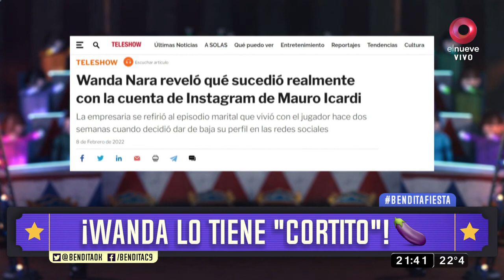¡Wanda lo tiene cortito a Mauro!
El Wanda Gate sigue acumulado capítulos. Esta vez se dispararon los rumores de que la rubia lo tiene cortito a su marido ya que subió una story de Mauro Icardi con sus hijas pero con una particularidad: la modelo estaba entrenado y revisaba las cámaras privada de su casa. ¿Todavía no confía en el jugador?   Bendita, Beto Casella y el panel más divertido de la tele, repasan la actualidad con mucha ironía y humor en los mejores y más completos informes. De lunes a viernes 20.30hs. por El Nueve.